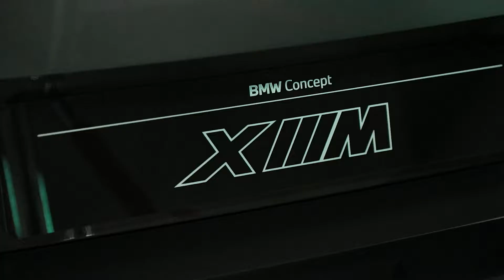The BMW Concept XM unveiled at Abu Dhabi Motors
The BMW Concept XM; the most extravagant BMW yet, was unveiled in a closed room viewing with premium customers and media on 6th February at Abu Dhabi Motors.

Here to reshape the future of automobile, the BMW Concept XM is not for the faint-hearted. Brace yourself before you experience it first-hand.

سيارة BMW Concept XM ؛ تم الكشف عن سيارة BMW الأكثر فخامة حتى الآن ، في غرفة مغلقة مع العملاء المميزين ووسائل الإعلام في 6 فبراير في أبو ظبي موتورز.

فإن BMW Concept XM هنا لإعادة تشكيل مستقبل السيارات، ليست لضعاف القلوب. استعد قبل أن تجرب ذلك بنفسك.